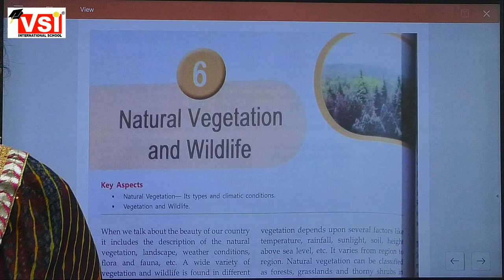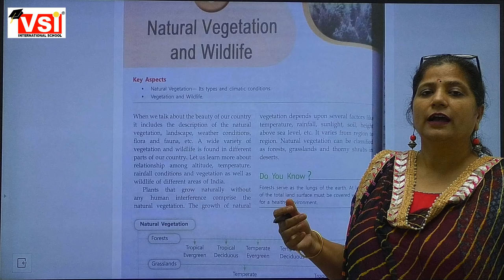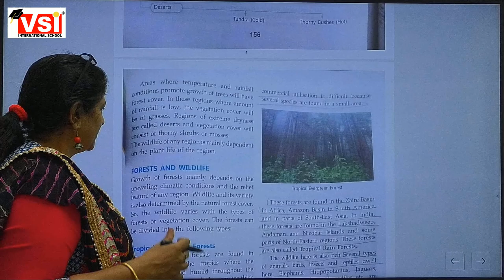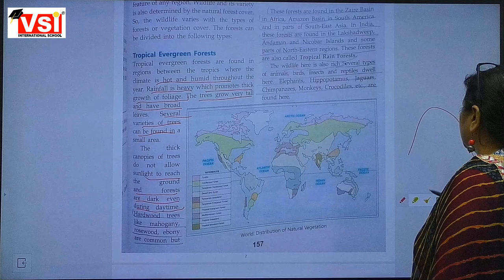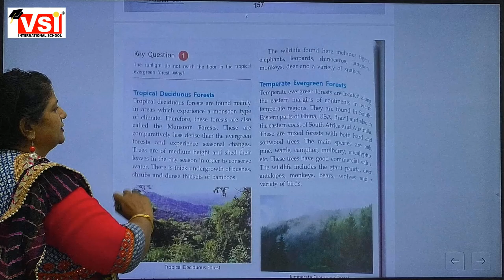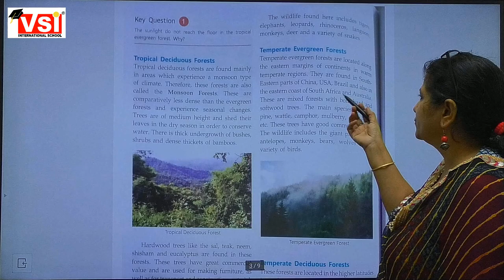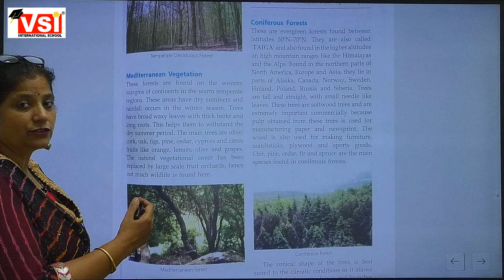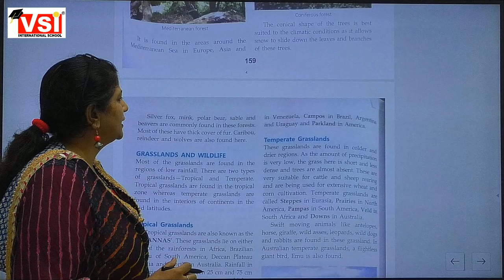class 7th social science ch 6 of geo natural vegetation part 1 ,28Sept21